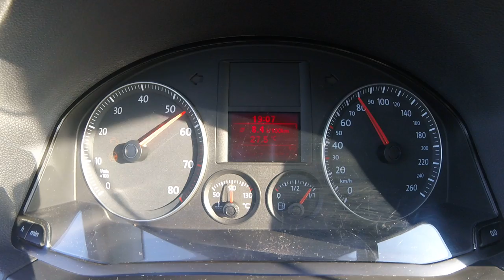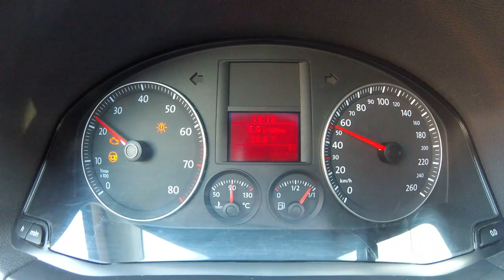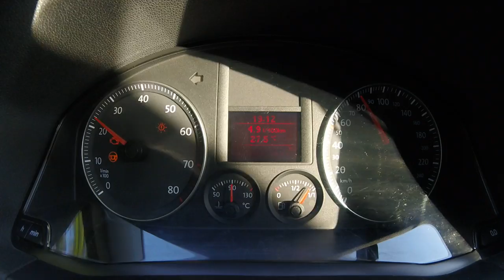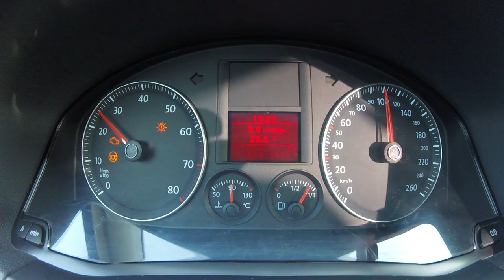VW Golf 5 1.6 FSI 115 HP | Fuel Consumption & Acceleration Test 0-100 km/h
Engine: 1.6 FSI
Power: 115 hp @ 6000 rpm
Torque: 155 Nm @ 4000 rpm
Fuel consumption - urban: 8.5 l/100 km
Fuel consumption - combined: 6.4 l/100 km
Fuel consumption - extra urban: 5.3 l/100 km
Maximum speed: 192 km/h
Weight: 1220kg
Model year: 2005

In this video you can find acceleration tests for a VW Golf 5: 30-100 km/h and 0-100 km/h videos.

Fuel consumption tests are also available:
50 km/h - 3rd gear
60 km/h - 4th gear
70 km/h - 5th gear
80 km/h - 5th gear
90 km/h - 6th gear
100 km/h - 6th gear

This car had some issues with the Catalyst sensor (a typical problem for this 1.6 fsi engine, along with the Lambda sensor) and the G85 - Steering Angle Sensor. Also, a light bulb needs to be changed.